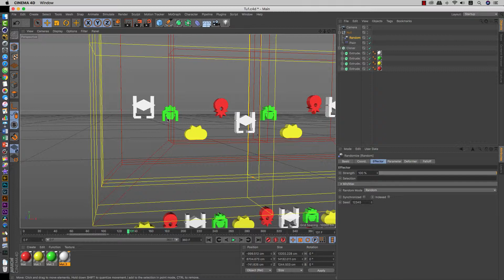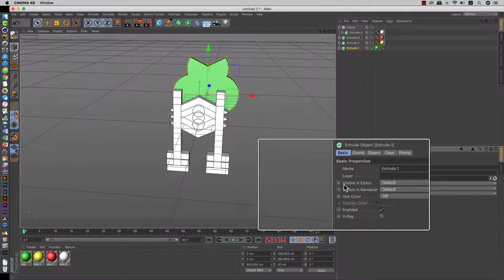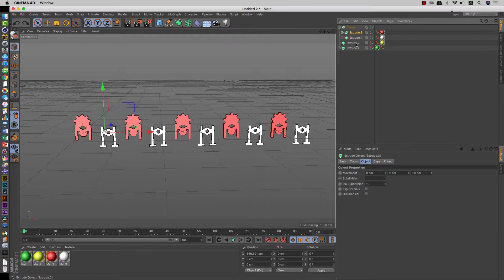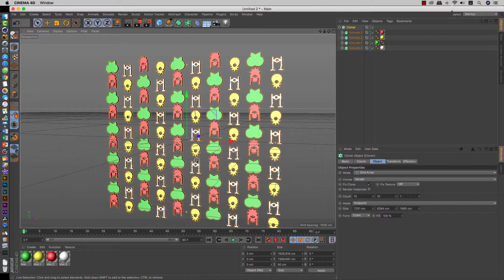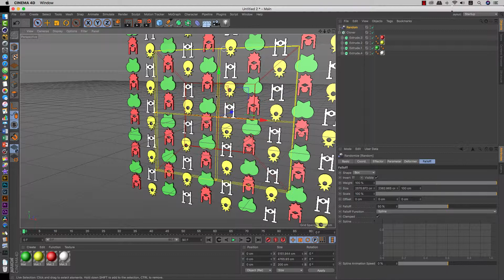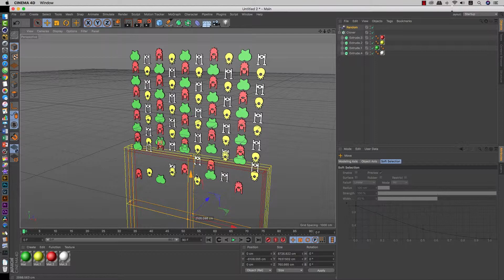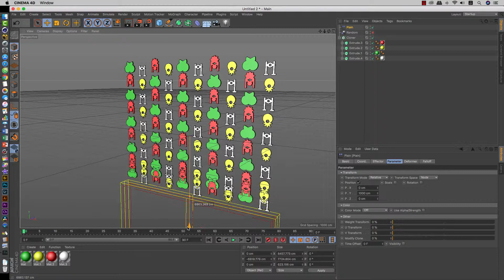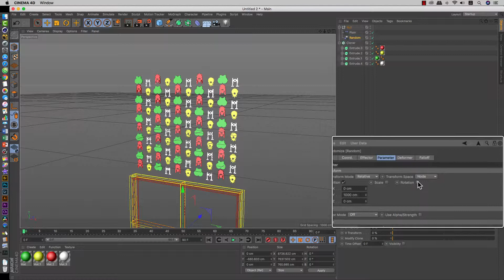Cinema 4D - 1.2 - Modifying Cloner Objects with Effectors